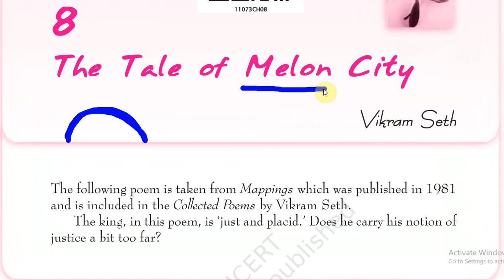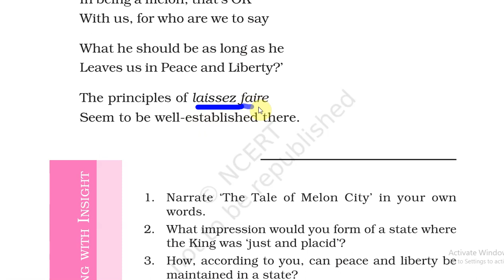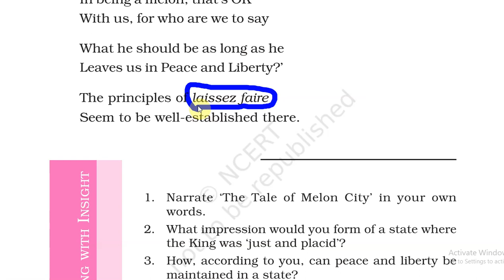snapshots#the tale of the melon city#chapter 8# class 11#english#gseb#cbse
snapshots#the tale of the melon city# class 11#english#gseb#cbse
easy explanation of the chapter in hindi
summary in short